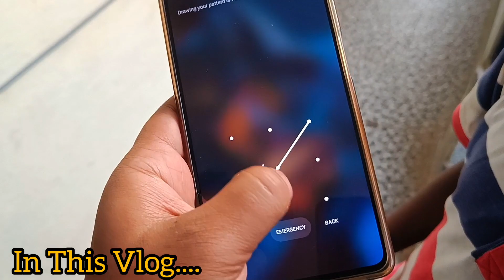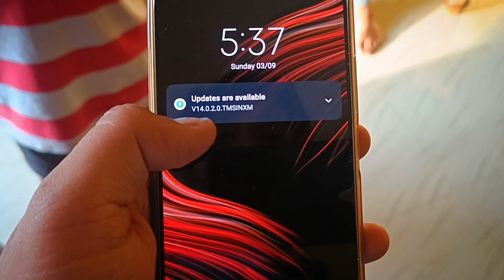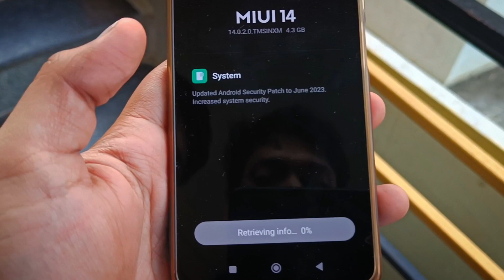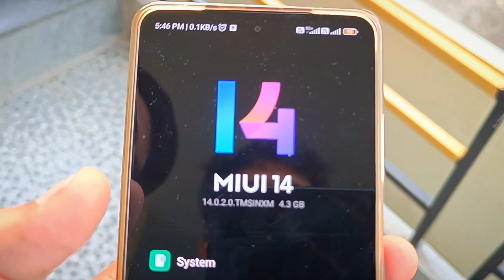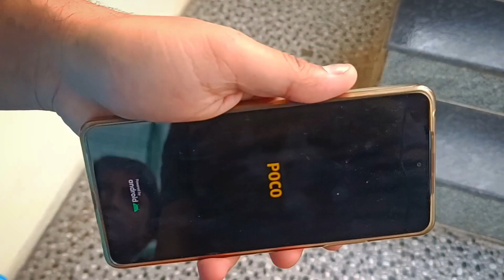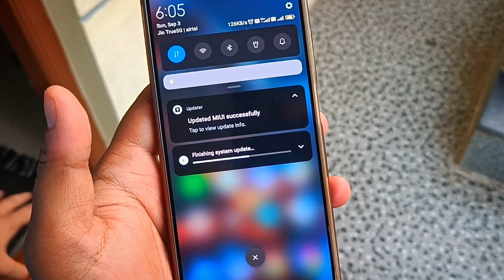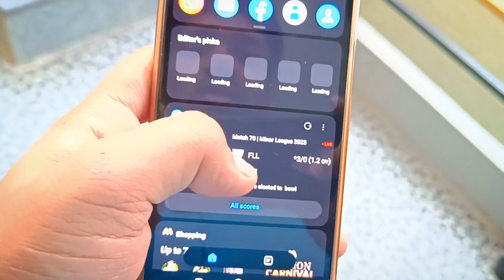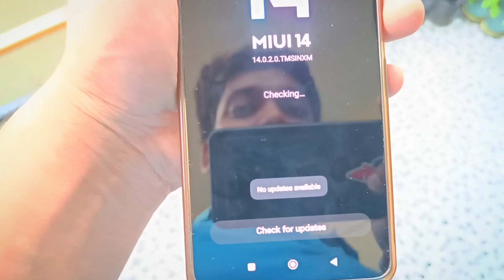Poco X5 pro💥Biggest Update Done✅ 4.3Gb Update🤯 Motherboard Dead or not❓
POCO X5 PRO LIVE updating😳💥Before and after the update🤯 Update Or not❓

Poco X5 pro 6 months Review💥 Motherboard Issue in Poco Mobiles ❓